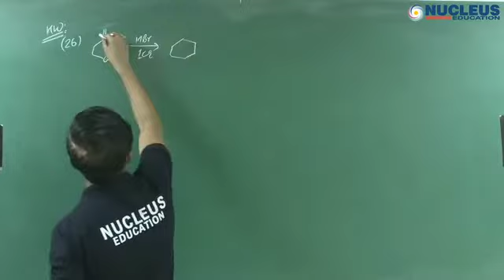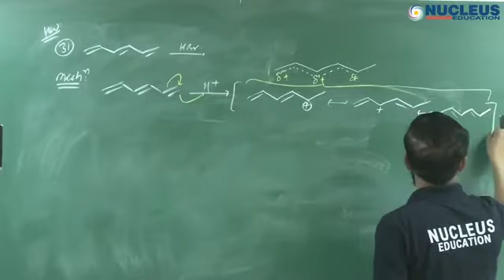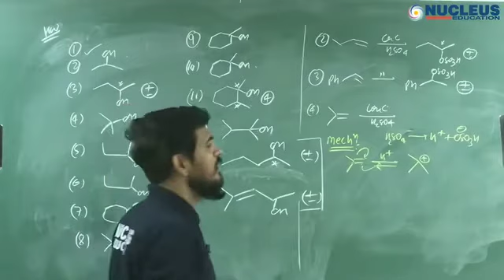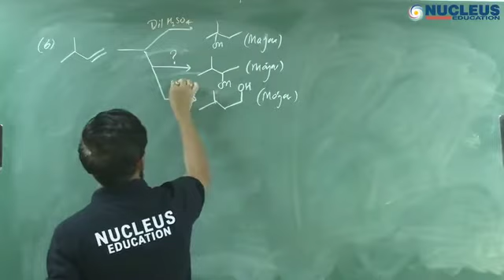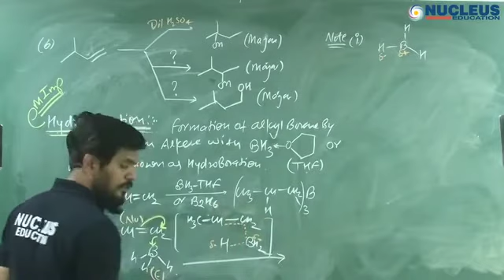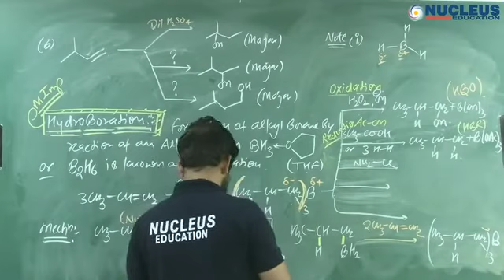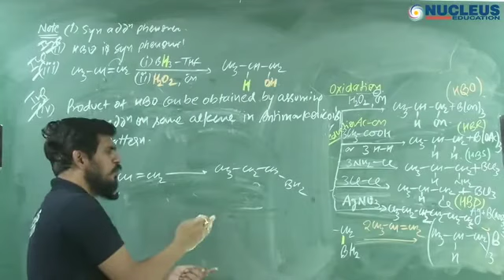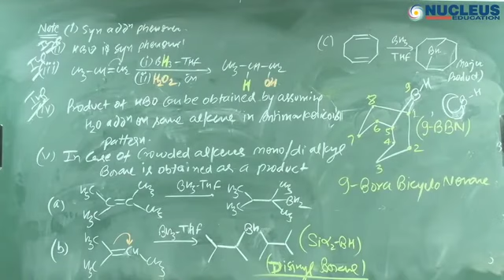Lecture 22 Reaction mechanism OC SKM SIR